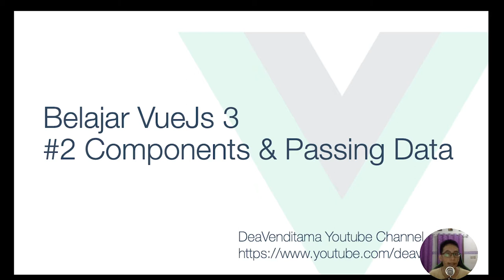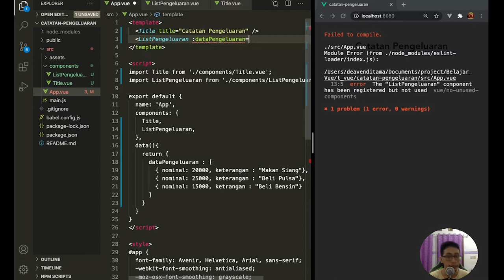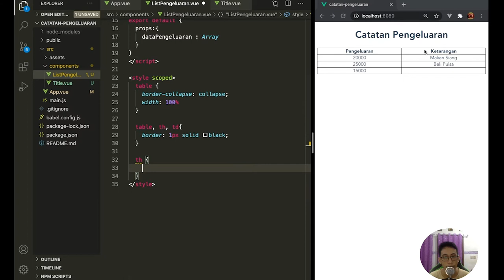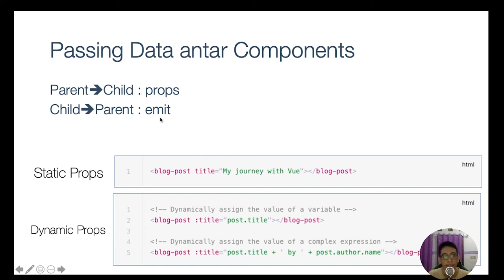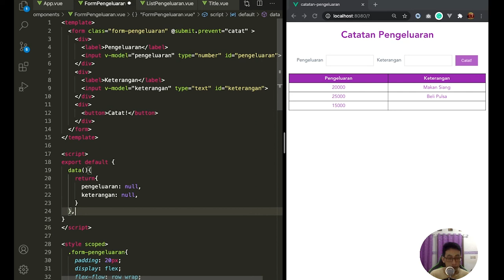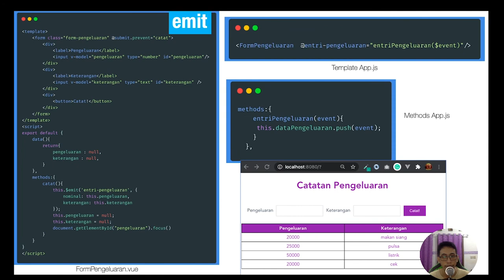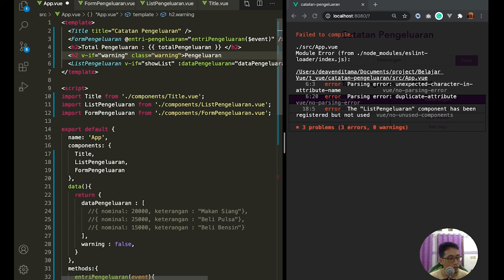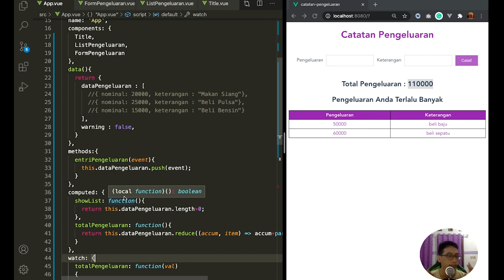#2 Components dan Passing Data - Belajar VueJs 3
Pada sharing kali ini saya menunjukkan cara menggunakan component pada vue.js 3, bagaimana passing data dari parent ke child menggunakan props dan sebaliknya menggunakan emit, selain itu saya juga sedikit menjelaskan tentang computed dan watcher property.

Chapters:
00:00 Intro
01:05 components general
03:38 props (static & dynamic props)
19:00 emit
36:46 computed properties
42:16 watch property
46:48 computed vs watched properties
49:00 outro

Terimakasih